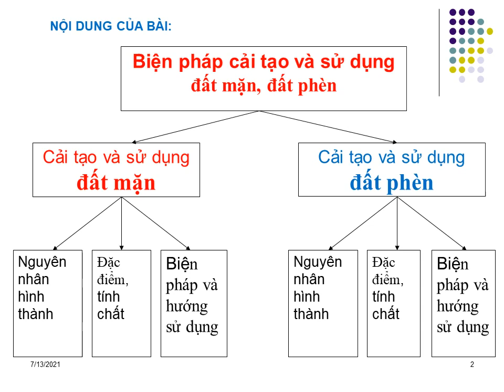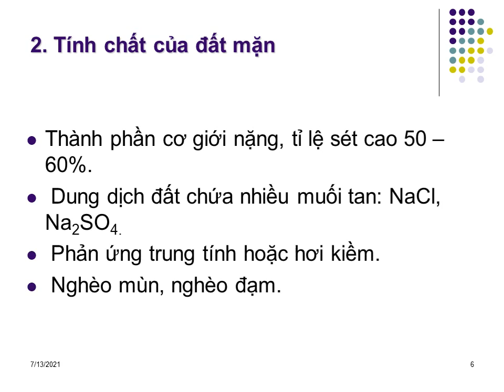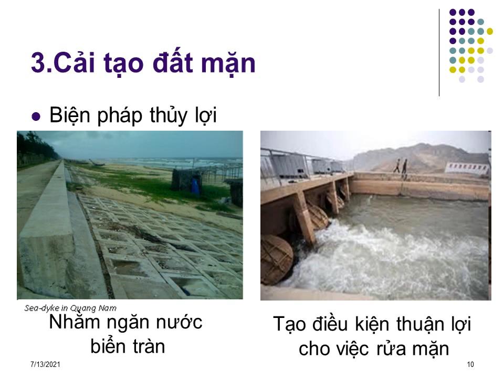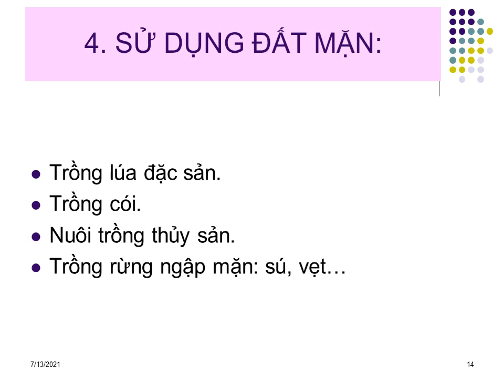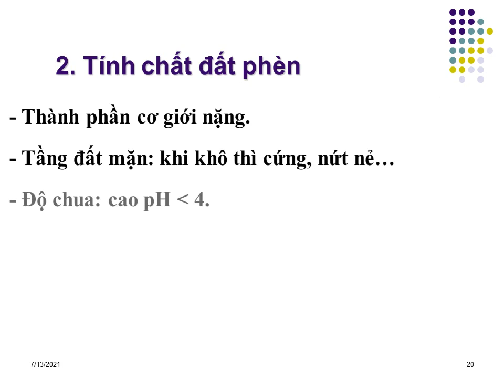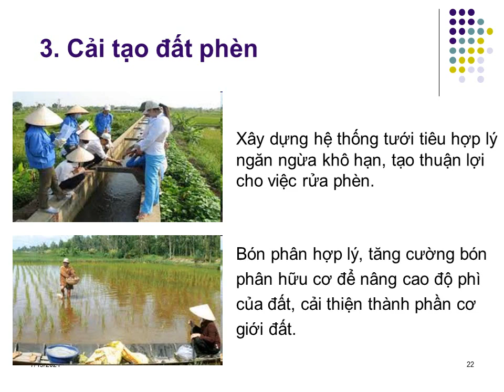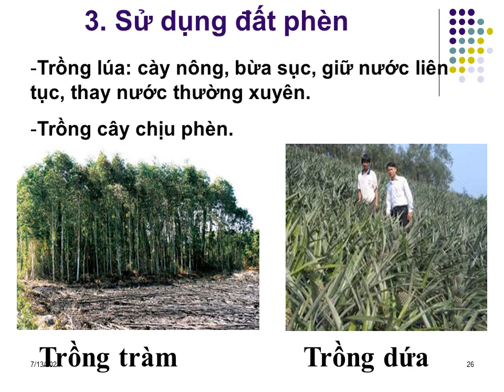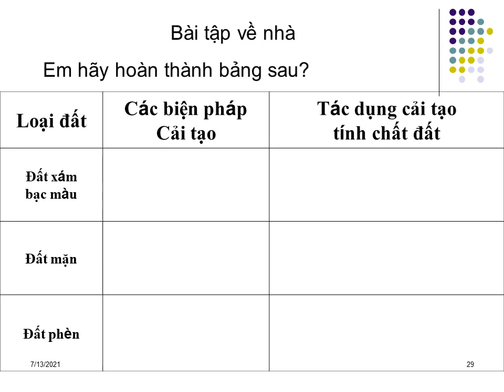bai 10 Bien phap cai tao dat man phen